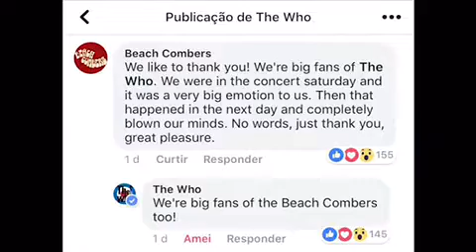O encontro de Zak Starkey(The Who) e Beach Combers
Registro fotográfico da repercussão desse encontro.
Áudio Manu Menezes